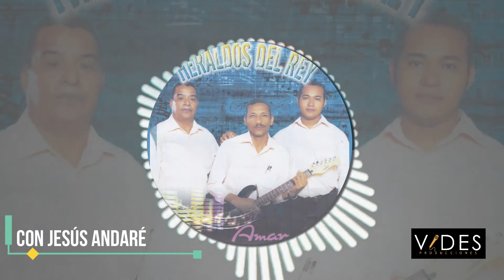Dúo Heraldos del Rey // Con Jesús andaré